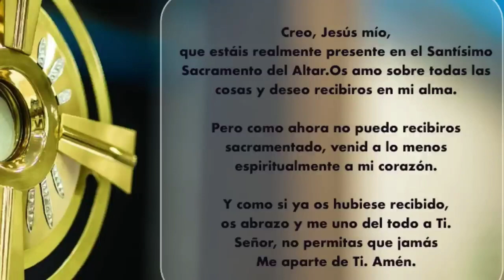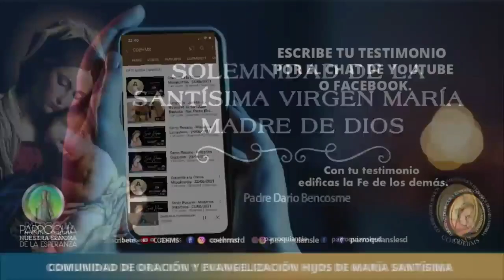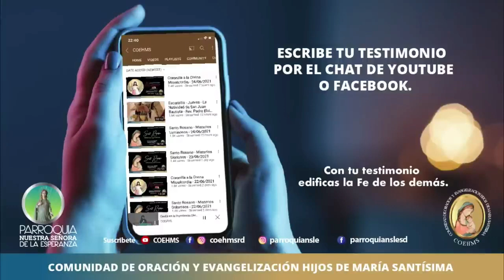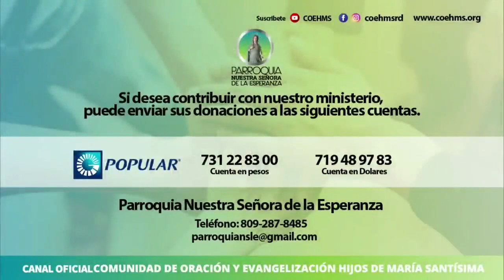Eucaristía - Solemnidad de la Santísima Virgen María, Madre de Dios - Corregida.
Eucaristía - Solemnidad de la Santísima Virgen, Madre de Dios
Presidida por el Rvdo. Padre Darío Bencosme

INFORMACIÓN

* FUNDINAH
PROGRAMA DEJATE AYUDAR para asistencia en Psicología y Psiquiatría:

* Donaciones
Les recordamos que esta obra necesita de sus aportes:
4. Donaciones IRHMS - Banco Popular Cta Corriente 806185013